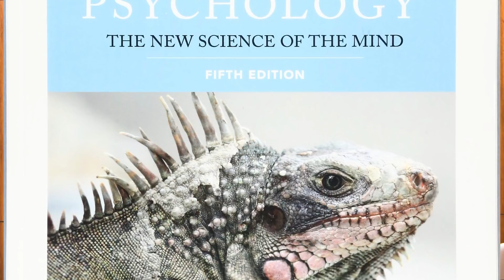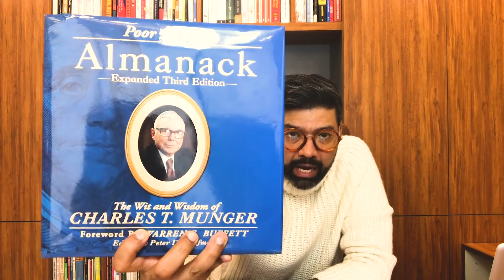Top 10 Books to Read on English, Public Speaking, Business, Self Development, Investing, Psychology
One of the basic reasons why reading is important is because it helps you grow mentally, emotionally and psychologically. Every book gives you an opportunity to learn new things and explore new ideas. Reading books increases your knowledge and makes you smarter.

But the importance of reading is not limited to just these benefits. You will be amazed to know how beneficial reading books can be for you. Despite knowing this very well, many a people find it quite difficult to build a habit of reading just because they find it boring and give up after some time. So here are the best and the practical ways which you can go ahead and implement for building and retaining this habit for as long as you want.

Pep Talk India has touched the lives of numerous aspirants across the globe through its YouTube' videos because this channel shares with you some exclusive tips and tricks to improve your level of English Communication and gives you rationally tested inspiration to get motivated every day to sharpen your skills and groom your personality. Since we are excellent at providing training for Public Speaking, Interview Skills, Speeches, Presentation, Personality Development, Entrepreneurship, Fashion at our regular center (Rajouri Garden, New Delhi, India) so blend of all these you will also receive in our YouTube videos. so, stay tuned to get another charismatic Pep-talk very soon!